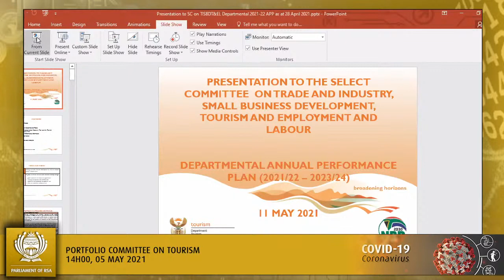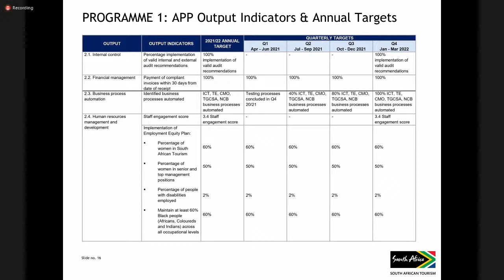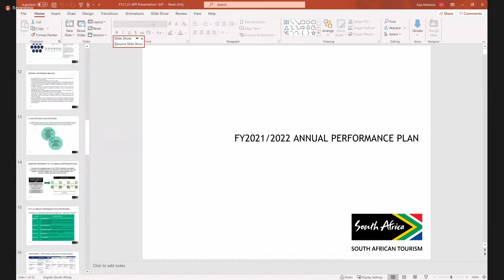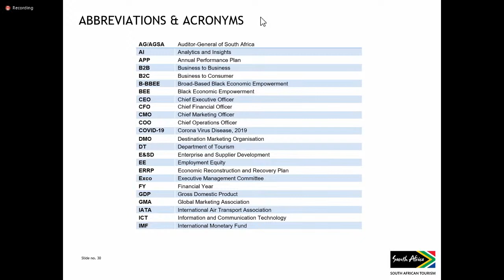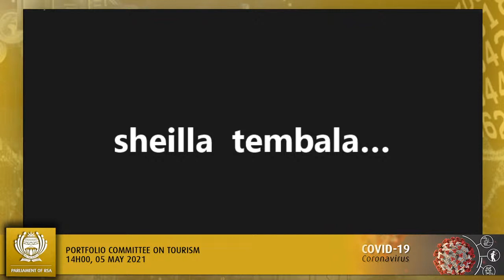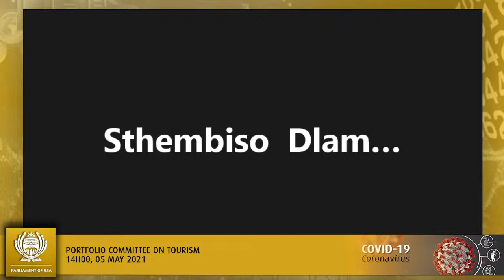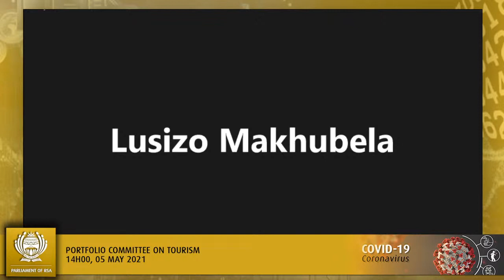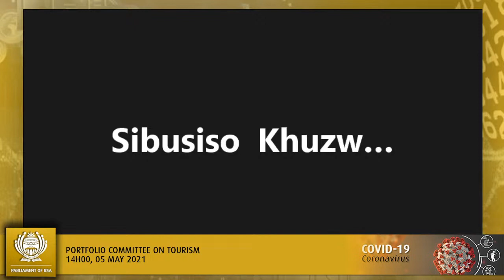Portfolio Committee on Tourism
(National Assembly), [Briefing by South African Tourism on Annual Performance Plan for 2021/22 financial year; Consideration of draft minutes], Virtual Meeting Platform, 14:00-17:00